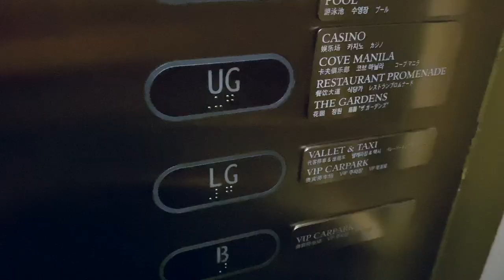GRABE ANG BLESSING! NAKAKATUWA! THE COVE MANILA